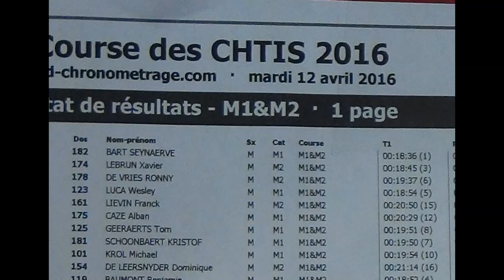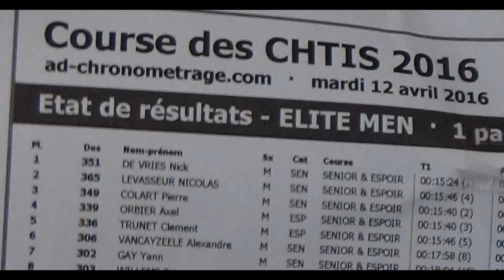Nick Ch'tis Parc Olhain 2016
Nick De Vries overwinnaar in Course des Ch’tis in Frankrijk
bij de Elites. Ronny De Vries een mooie 2de Plaats bij de Masters M2!
Succes dagje voor de Belgen ;-)